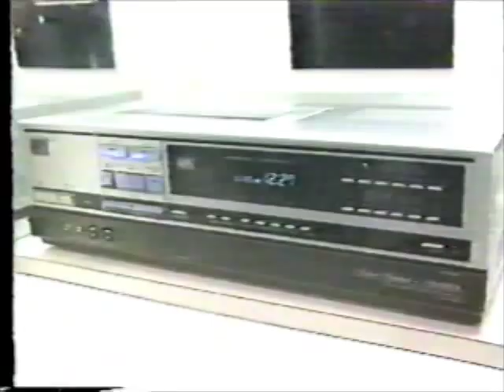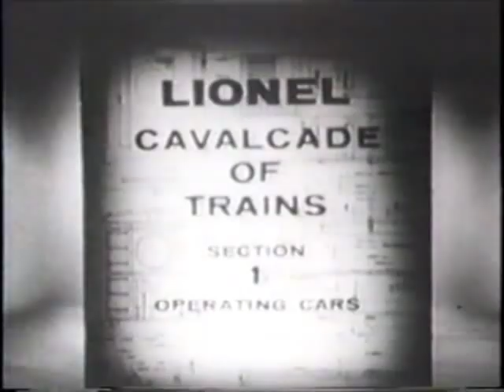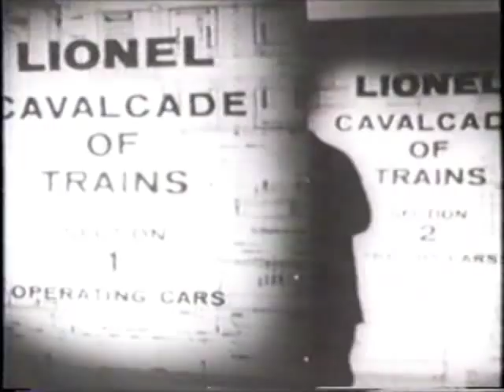Kerry Decker TV Show - Electric Trains (1987)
Recently I came across several more 3/4" U-Matic videotapes of my old NightLife Show which ran on cable TV during the 1980s.  This episode is about electric toy trains made by Lionel.  Kerry, along with photographer Rick Zimmer, show a 1962 promo film made by Lionel. As interest in toy trains may have been fading in the 1960s, Lionel brought out a series of trains that were more up to date by adding rockets & launchers from the Space Race.
This program was made during my series final year. I see that I had grown  a beard & was at my heaviest. Ouch!  The opening title sequence was different than previous years as well.  I hope you enjoy these old toy trains.